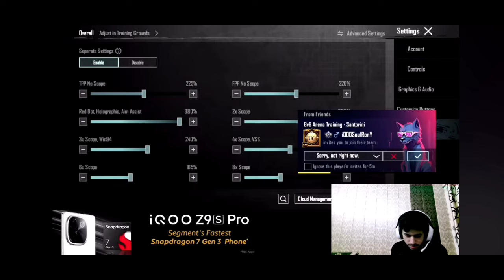NAKUL USED NEW SENSITIVITY FOR PMGC 😱 | A7 CARRILHO SENSITIVITY SETTING | PUBG | BGMI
NakuL Sensitivity And Controls | Best
Sensitivity Settings | BGMI/PUBG MOBILE

Daxua PUBG
MASTER 11
The4ManYT
Gameofpro
Mew2
Eagle XArmy
NotFlow
MonsterYT
Sketch Vision
GOBLIN YT
Real BixiOP
VIKI PUBG
Reflex Aman
AimChokBoi YT
Hacker KD
blazed gaming
goblin sensitivity
jonathan sensitivity
rosemary sensitivity
scout sensitivity
pubg sensitivity
levinho sensitivity
KemO
SparkyGaming
Daxua PUBG
Gameofpro
Neyoo
STAR • Captain
NEHILOP
Snehilop Gaming
Clutchgod
Bixi OP
ADMINO Gaming
Mr Spike Gaming
Mr Spike
Goblin
KingAnBru
The4ManYT
goblin sensitivity
rosemary sensitivity
blazed gaming
jonathan sensitivity
4 finger control code
pubg 4 parmak ayarı::
Control code
tacaz sensitivity
ekaro sensitivity
4 parmak kontrol ayarlari
SCout sensitivity
pubg kontrol ayarları 4 par:
pubg settings
pubg sensitivity
5 finger claw bg
sensitivitas pubg
skillz sensitivity
bgmi sensitivity
paraboy sensitivity
daxua gaming
control pubg
best control settings for pub
goblin sensitivity
sensitivity
3 parmak kontrol ayarları
bgmi sensitivity code today
4 parmak kontrol kodu
pubg sensitivity settings 20-:
4 finger claw bgmi control c
levinho sensitivity 2023
pubg control of